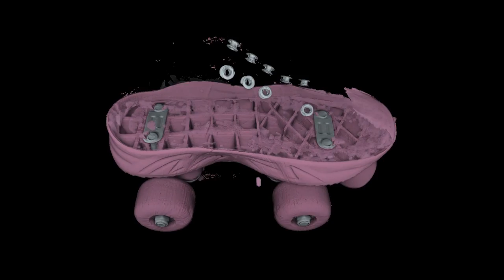Roller skate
Just for fun. Was testing new detector.
Energy: 120kev.
Size: 20x10x15 cm.
Acquisition time: 1 hour.
Projections: 1800 x 20.